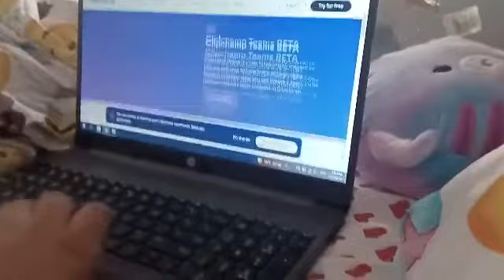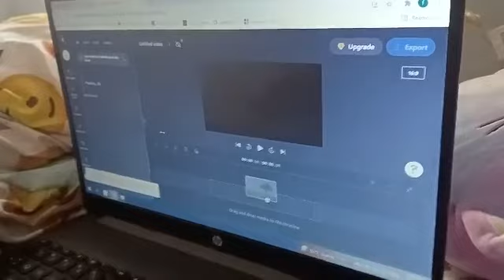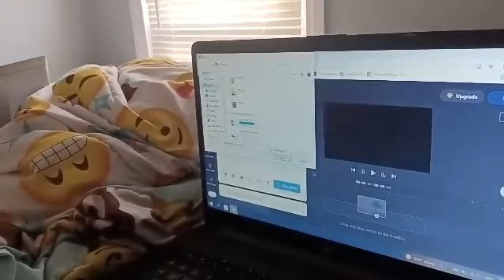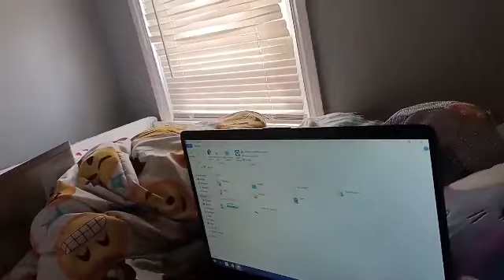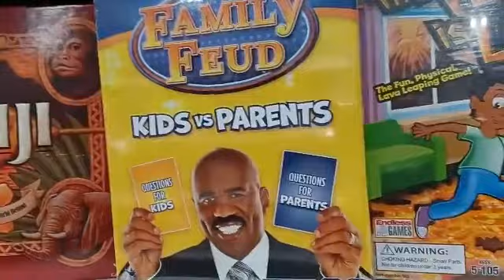fun shopping vlog 3 😁